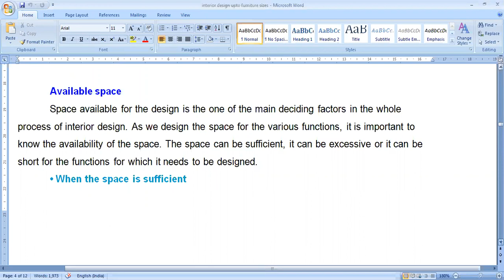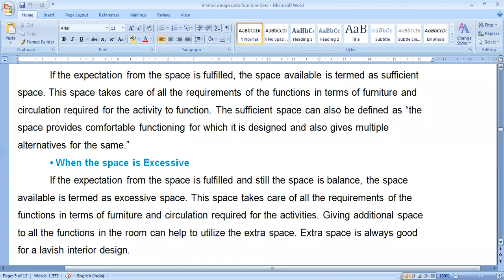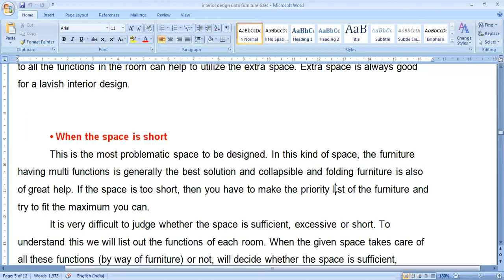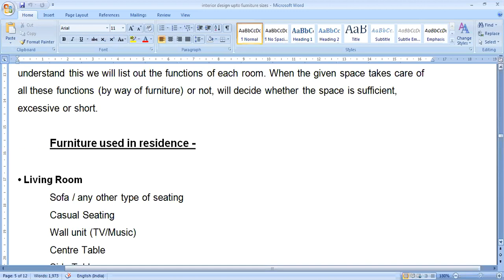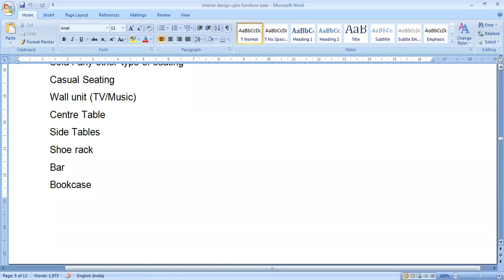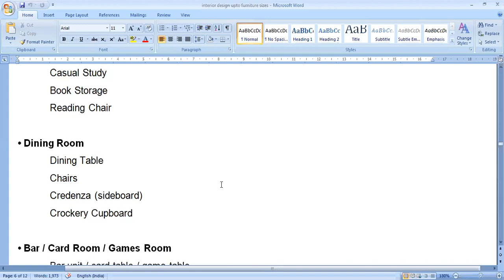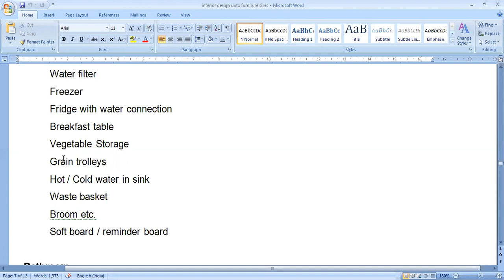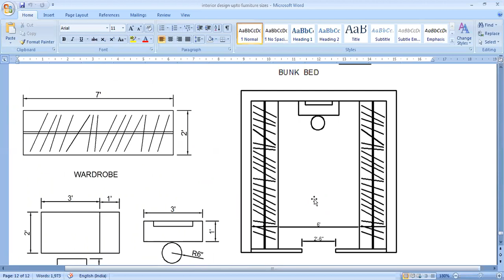Interior design lectures(2)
Residential interior